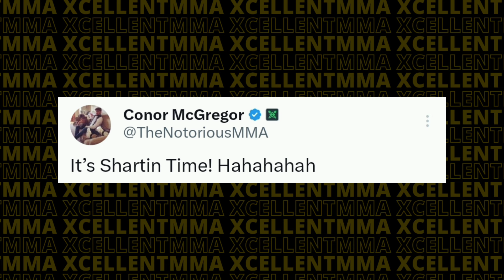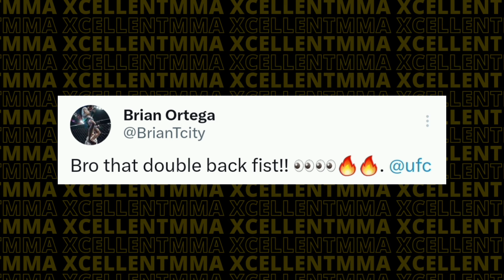UFC fighters react to Shara Magomedov's backfist KO of Armen Petrosyan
XcellentMMA is a media company that focuses on mixed martial arts, created for and by MMA fans. We aim to create informative and entertaining online content covering news in the world of mixed martial arts and boxing in the form of short documentaries and news coverages.